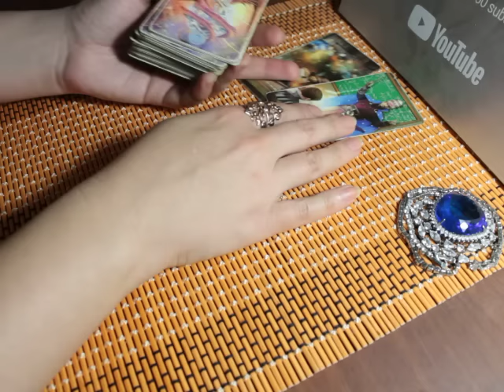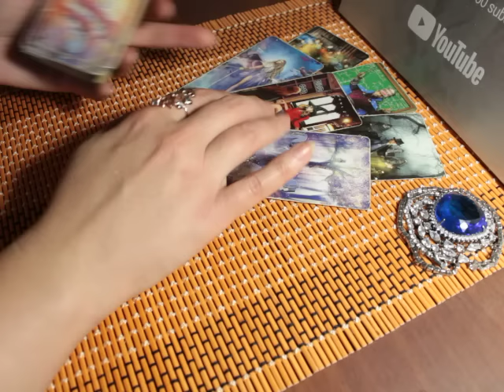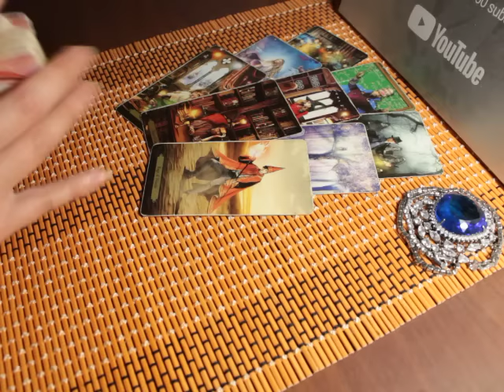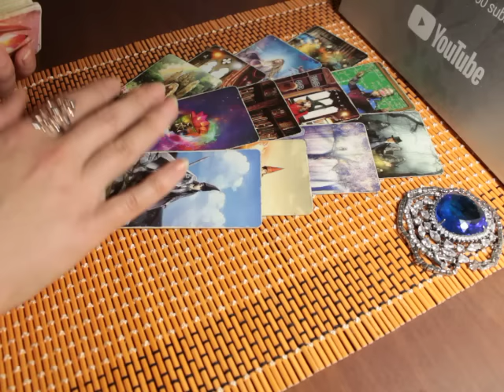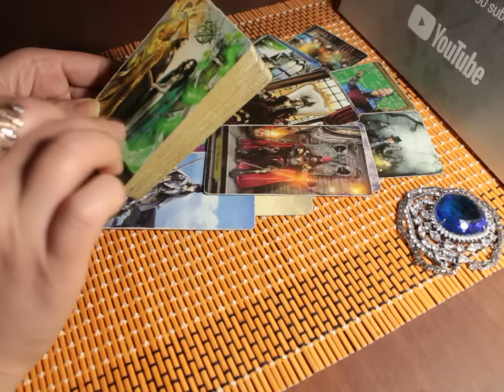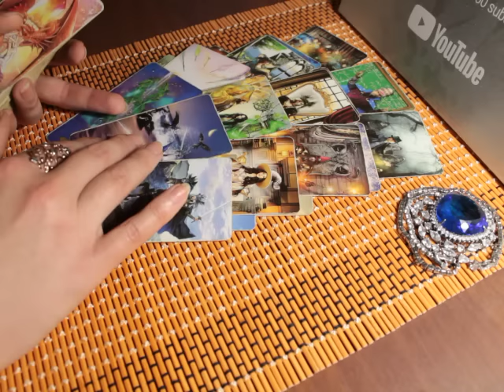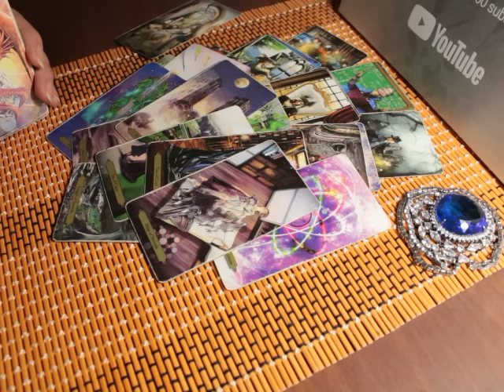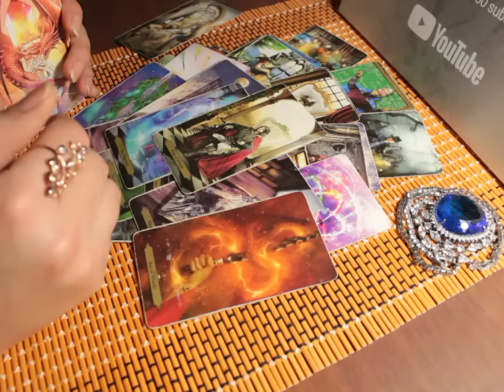Вселенная дает вам на это добро!Что сбудется в ближайшие 3 месяца?!